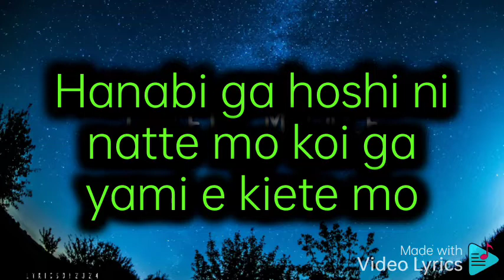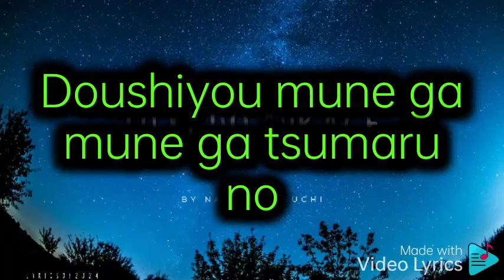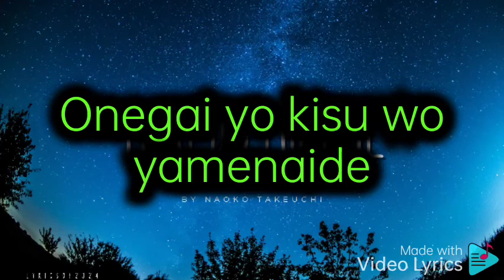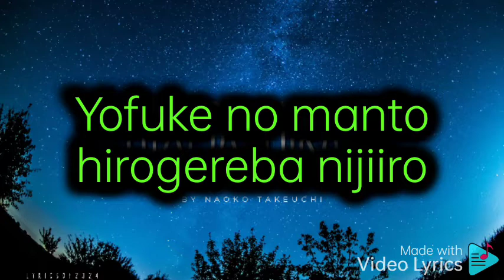Tuxedo Mirage By Peach Hips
Song from Memorial Song Box of Sailor Moon
Lyrics by TAKEUCHI Naoko
Composed by Kosaka Akiko
Arranged by Hayashi Yuuzou
Performed by Peach Hips (MITSUISHI Kotono, TOMIZAWA Michie, HISAKAWA Aya, SHINOHARA Emi, FUKAMI Rica)